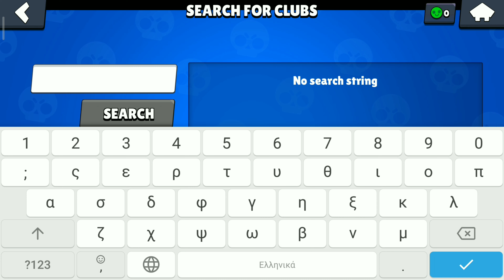Brawl Stars Greek|Πως να κάνετε χρωματιστά γράμματα στο